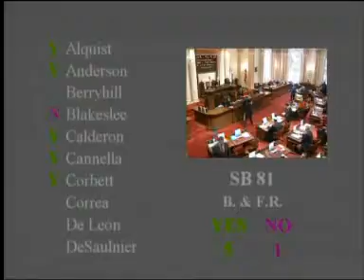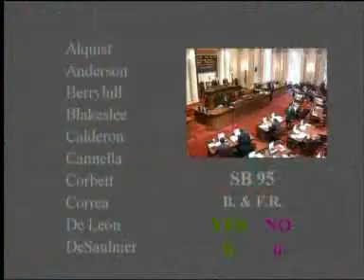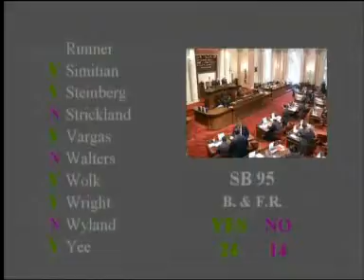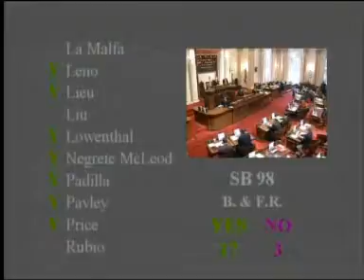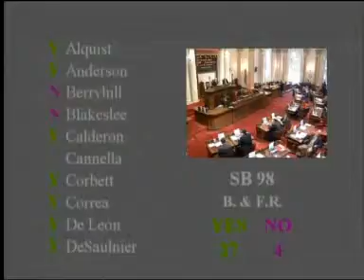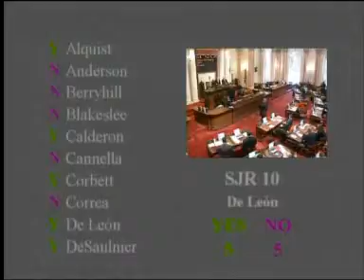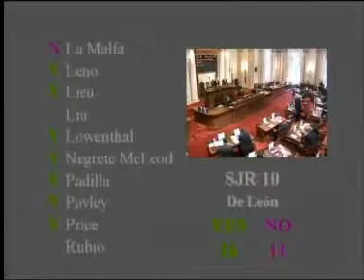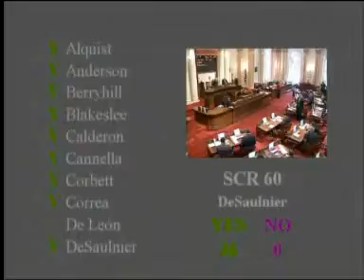Senate Floor Session (2 of 2) 2/2/2012